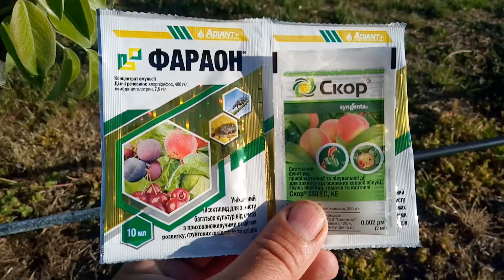Захист саду після цвітіння груші, черешні, вишні, сливи.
Захист саду після цвітіння груші, черешні, вишні, сливи, инсектицидом Фараон і фунгіцидом Скор.